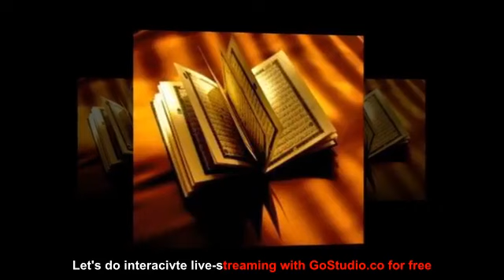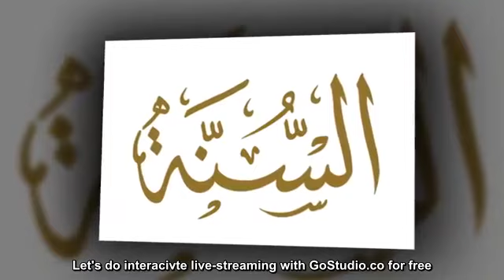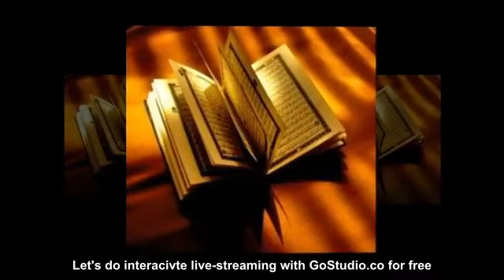Q&A On The Position of Muslims When Fitnah of Division Occurs By Shaykh Najeem Ibn Sulaiman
Questions & Answers On The Position of Muslims When Fitnah of Division Occurs By Shaykh Najeem Ibn Sulaiman At The Muslim Masjid Agege